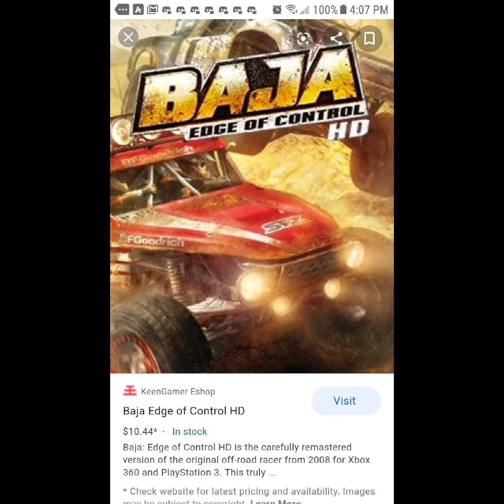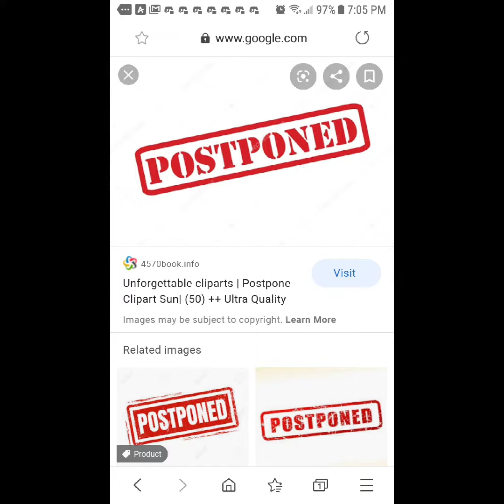NARL Racing February 8th 2020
Krista Voda